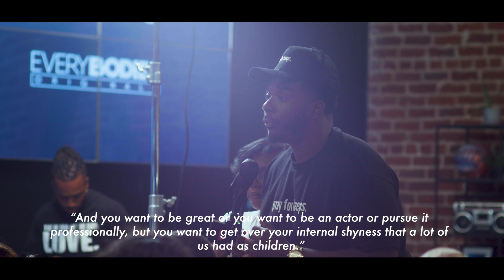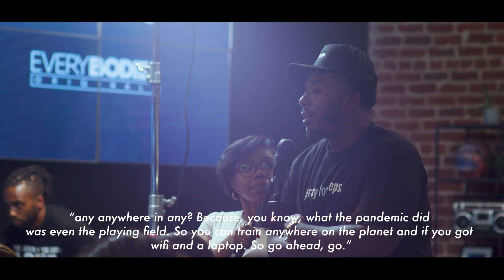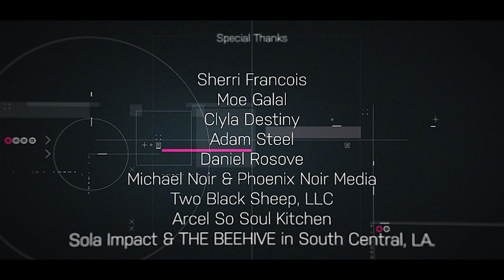Figuring Out LA, Life Changing Roles and More - PATHS ep 20 Rayven Ferrell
In today’s episode of PATHS, our host – Jael Benjamin – speaks with actress Rayven Ferrell about her PATH to where she is today!!

In this season, PATHS for us and Everybodies Inc. partnered with the youth in Los Angeles Country and SOLA Impact to embark on this journey of knowledge and inspiration.

Please be sure to join us here every Tuesday at 7pm for new episodes!

Follow Everybodies Inc.

Support PRAY FOR KEEPS.

Video Chapters
 0:00 Opening
 0:45 Intro
1:20 Moving from Ohio to GA to pursue the arts
3:21 questioning the path of an actor and moving to LA without a plan
4:16 conversation with family about pursuing entertainment
5:57 battling self doubt
7:31 hobbies
8:30 landing representation in LA and figuring out LA living situation
9:42 most impactful film/tv show Rayven has worked on
11:43 how Rayven prepares for her roles
12:56 acting classes Rayven has taken
14:17 channeling emotion for a role, explaining “takes” as an actor
16:51 communicating with the cast and crew professionally
18:40 letting people and characters go  + missing 1 role being the reason for landing a life changing role
22:18 actionable steps to take to beginning path in entertainment
24:48 how to get over shyness as a performer + class recommendations
26:58 overcoming emotions for a specific role + connecting Personal issues to the craft
28:16 dream role + relating to a character
30:11 community/tribe/team/support system
32:10 learning new skills as an actor
36:14 desiring to work with Regina King
36:43 closing remarks